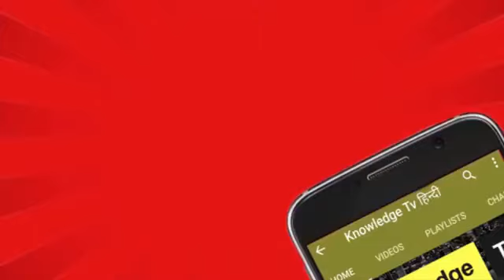Best optical illusions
Best real life optical illusion mind bending